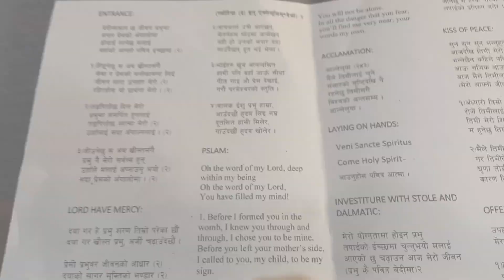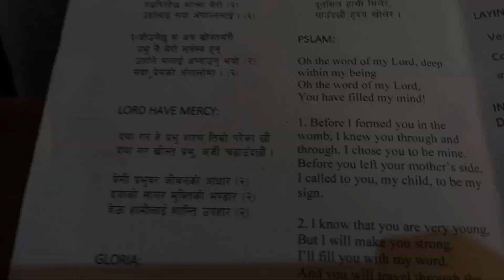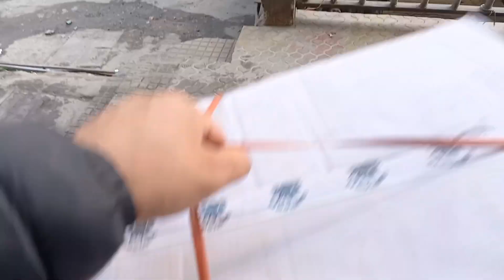Aaj attend kar paya Diaconate Ordination//Program k liye almost ready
Felt emotional and happy to see my younger brothers in their journey to become priest.
please keep on praying for them😇